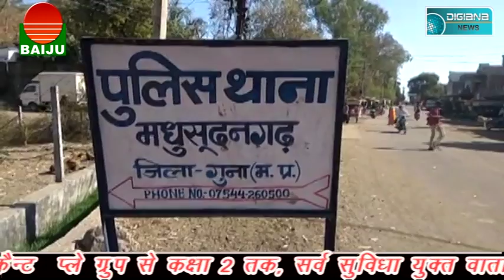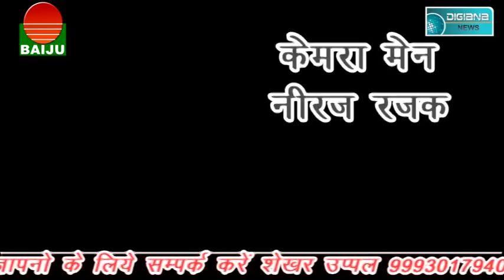संविदा स्वास्थ्य कर्मियों ने अपने खून से लिखा "हमारी भूल कमल का फूल"........